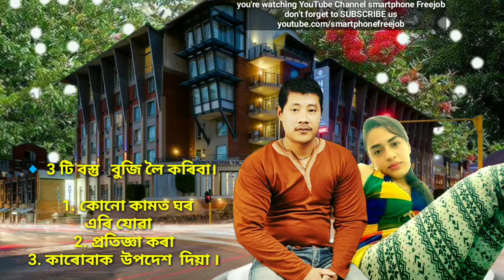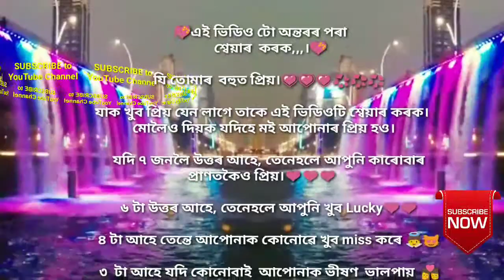'तीन चीज़ें जीवन मे' एक बार आता है, 'Three things' 'come once in life' in Assamese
In this video we're motivated some good tips to know in the life.

 3 টি বস্তু  জীৱনত এবাৰে আহে ।

    1. মা, দেউতা
    2. সময়
    3. বন্ধু

 3 টি বস্তু   বুজি লৈ কৰিবা।

    1. কোনো কামত ঘৰ
এৰি যোৱা  ।
    2.  প্রতিজ্ঞা কৰা
    3. কাৰোবাক  উপদেশ  দিয়া ।